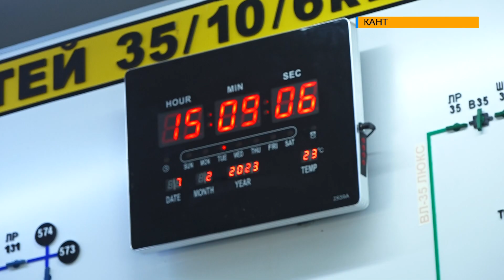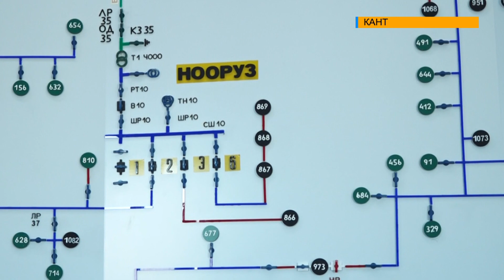Электр энергиясын үнөмдөө маанилүү \\ Кант электр тармактар ишканасынын ишмердүүлүгү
Кант шаардык электр тармактар ишканасы күз-кыш мезгилине тиешелүү даярдыктарды көргөн. Жабдуулар оңдоп-түзөөдөн өтүп, калаа тургундарына үзгүлтүксүз электр энергиясы берилип келет. Болгону буга чейинки ызгаар суук учурунда электр кубатын пайдалануу деңгээли адаттагыдан ашып кеткендиктен, керектөөнү азайтуу үчүн убактылуу чаралар көрүлгөн.